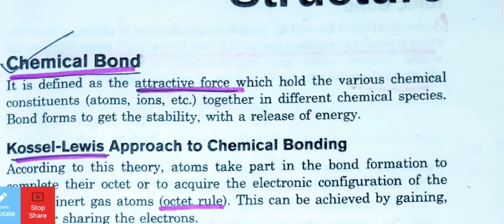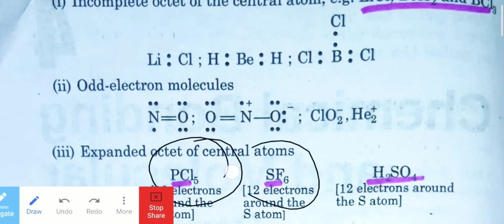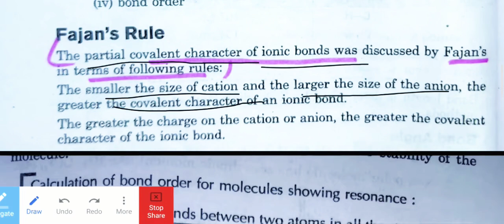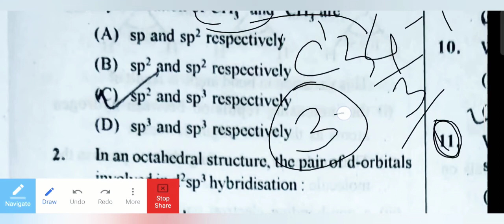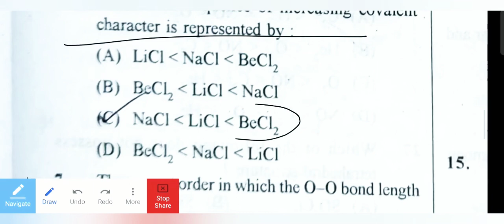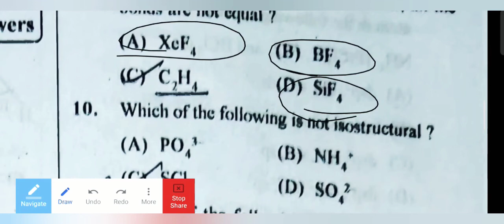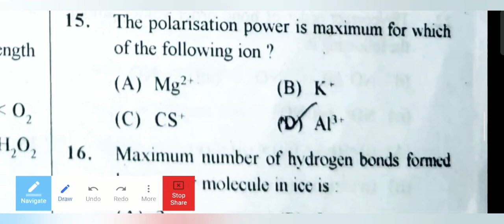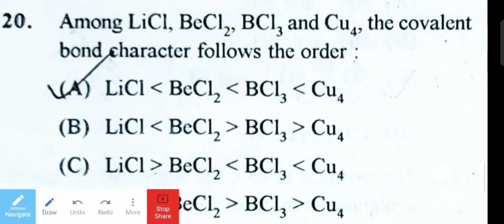Important chemistry questions for CHT/ OAVS/ CTET/OTET preparation#cht2022